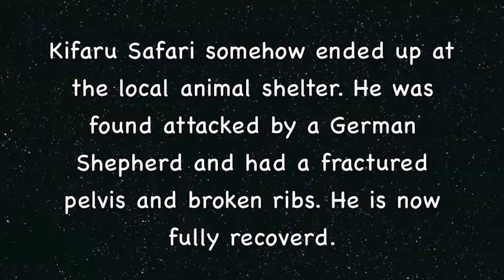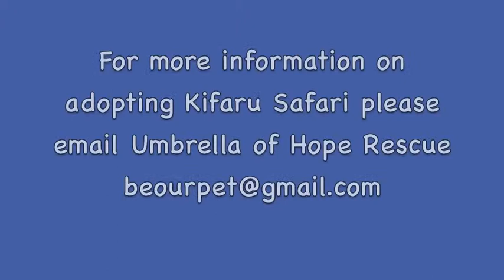Kifaru Safari A Wonderful Dog Looking For His Forever Home!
Kifaru Safari was rescued from the local animal shelter. He is 2 yr. old, house trained, loves kids, dogs and cats!